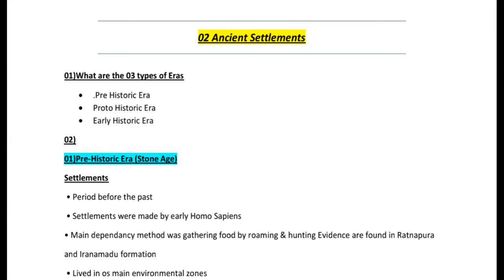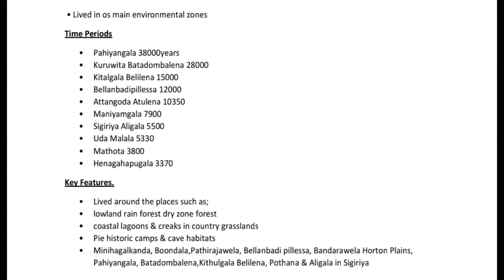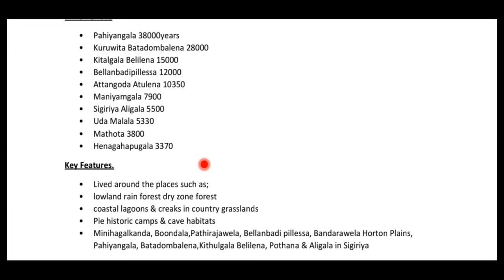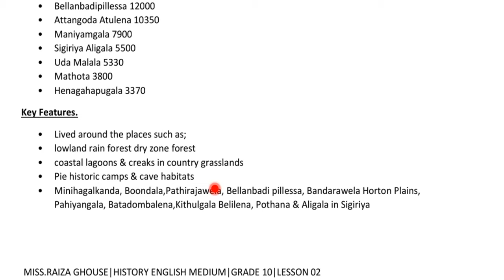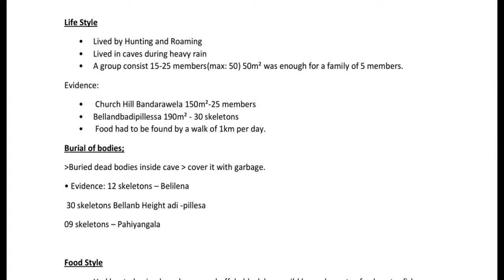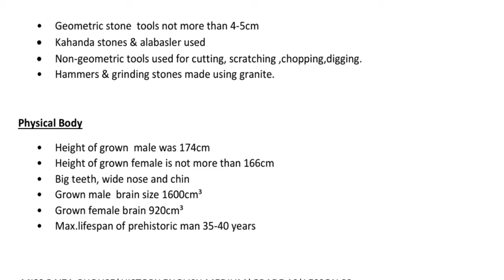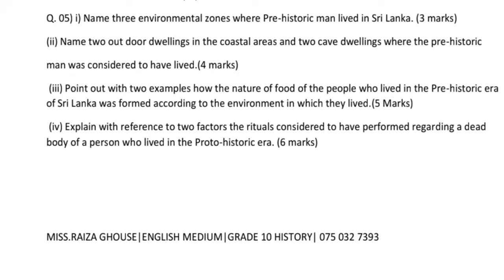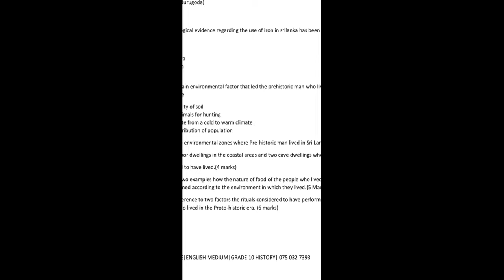History English Medium|Lesson 02|Session 01|Pre Historic Era|Ordinary Level|Learn With Raiza